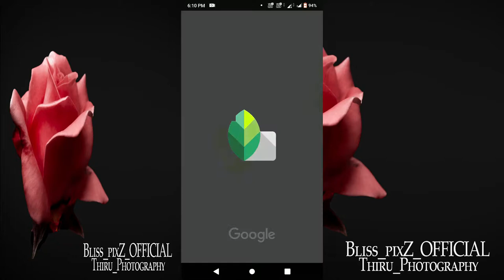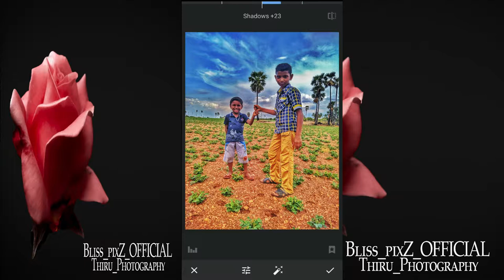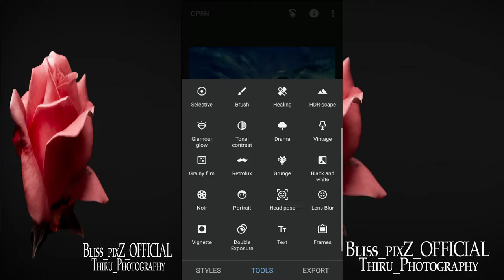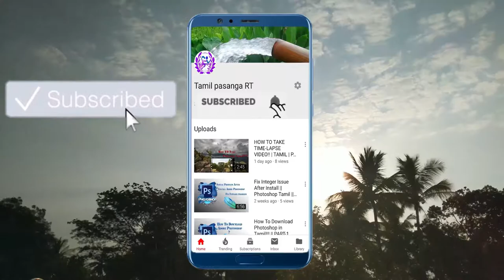Snapseed Photo Editing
Here Regularly Upload Videos Like
1.Photoshop
2.Snapseed Edit
3.Computer Tricks
4.Photography
5.Mobile Tricks
6.Timelapse
6.Screen Recorder
7.Battery tips
8.Rare Insects
[It’s not a tech channel yet tech videos also Upload]
You can see here updated information and sure you can learn something useful to your life